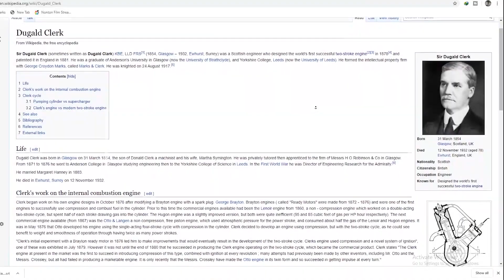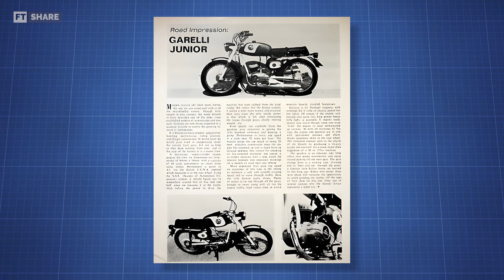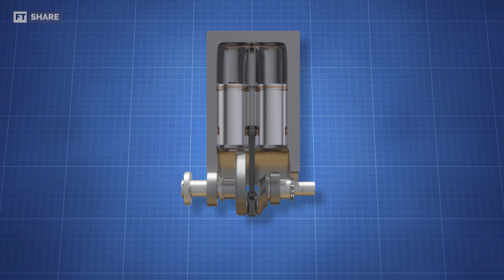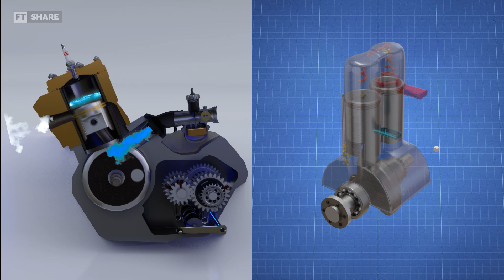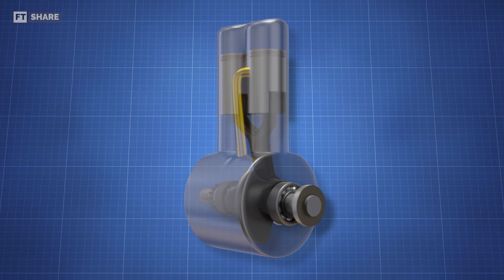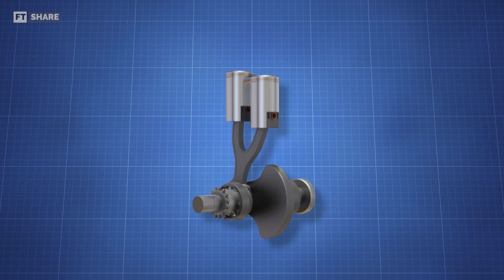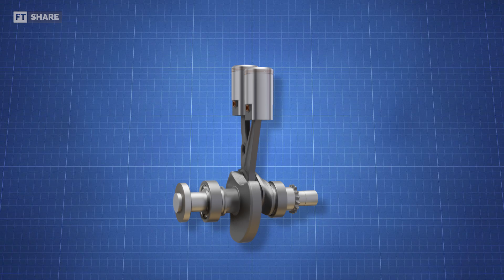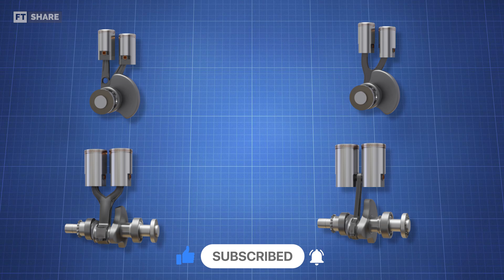1 Connecting Rod for 2 Pistons in a 2-Stroke Engine | Twingle Split-Single Engine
1 Connecting Rod for 2 Pistons in a 2-Stroke Engine | Twingle Split-Single Engine